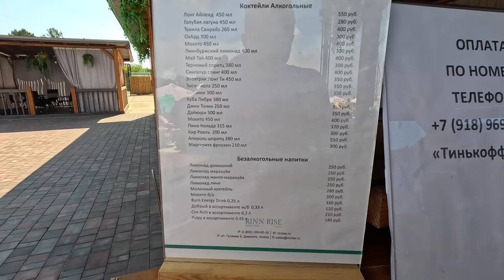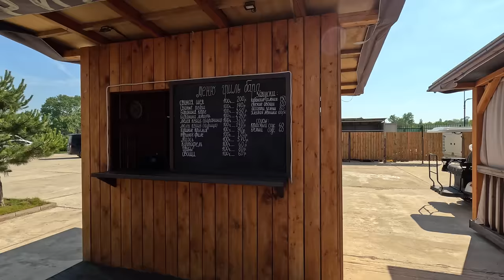АНАПА - ВСЁ ВКЛЮЧЕНО в ДЖЕМЕТЕ ОТЕЛЬ Rinn Rise С ОГРОМНЫМ БАССЕЙНОМ и СВОИМ ПЛЯЖЕМ +7(978)8888-988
Отель Rinn Rise - отель по системе все включено с усиленной анимацией
г. Анапа, ул. Гулаева 6
Отдел бронирования: